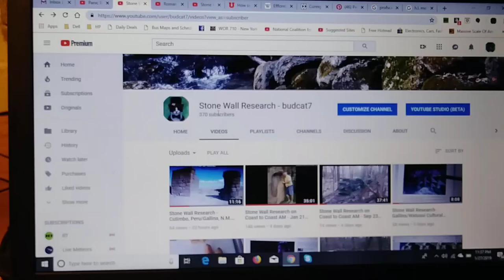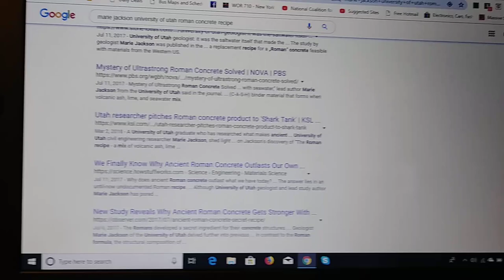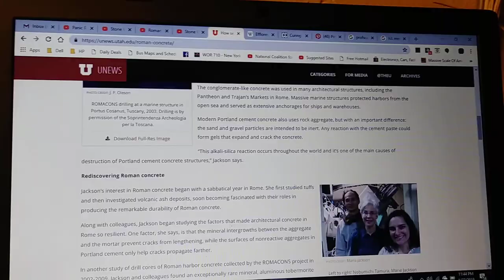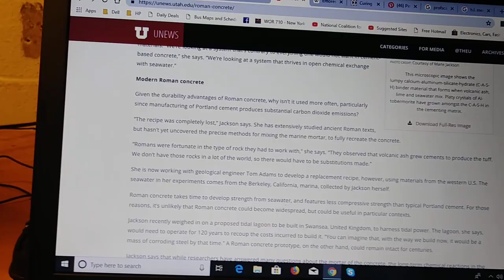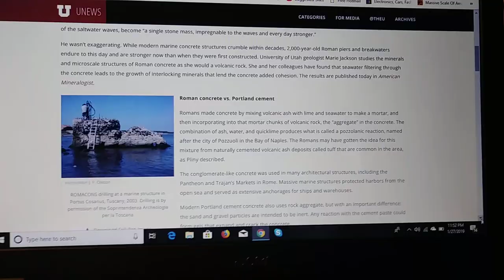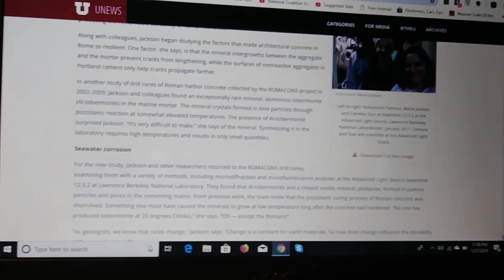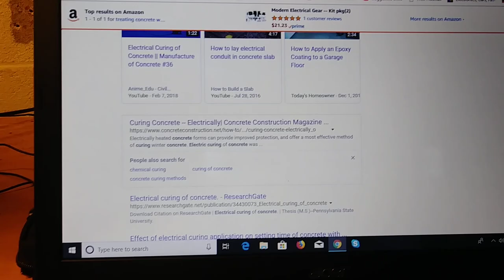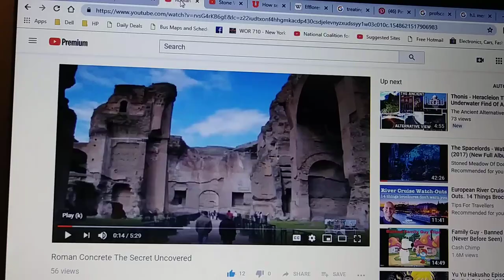"Roman" Concrete and Geopolymers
In this video I review an article my buddy from The Ancient Alternative View used as source material for his video and like most mainstream drivel, I tear it apart.

Here is a link to the University of Utah's article